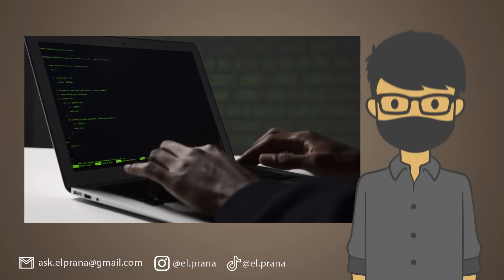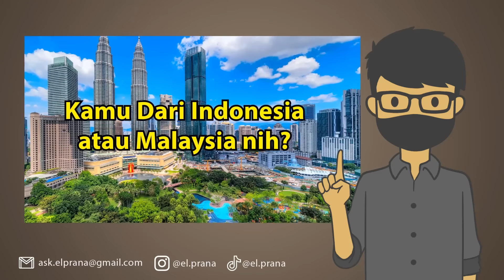BUKTI NAGA CINA ASLI ADA DI DUNIA NYATA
Ternyata Naga Cina beneran ada dong di dunia nyata!

Follow Yuk!

EL PRANA
EL PRANA PENAMPAKAN
EL PRANA DI DUNIA NYATA
EL PRANA NAGA
PENAMPAKAN NAGA
PENAMPAKAN NAGA TERBANG
PENAMPAKAN NAGA ASLI
PENAMPAKAN NAGA CINA
PENAMPAKAN NAGA CHINA
PENAMPAKAN NAGA CINA ASLI
PENAMPAKAN NAGA CINA DI DUNIA NYATA
PENAMPAKAN NAGA IMLEK
IMLEK INDONESIA
IMLEK MALAYSIA
PENAMPAKAN NAGA CINA DI MALAYSIA
PENAMPAKAN NAGA CINA DI INDONESIA
NAGA CINA ASLI
NAGA CINA DI DUNIA NYATA
CHINESE DRAGON
CHINESE DRAGON IN REAL LIFE
PENAMPAKAN NAGA DI LANGIT
PENAMPAKAN NAGA DI GOOGLE MAPS